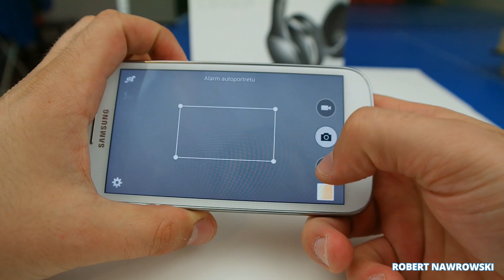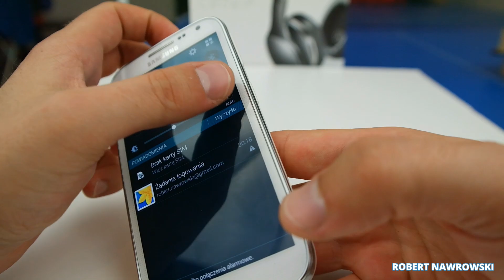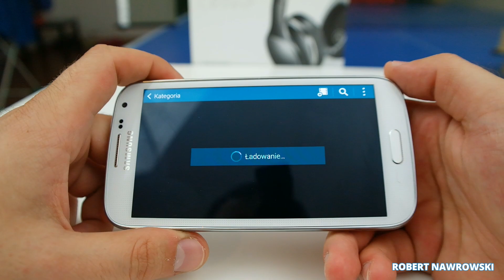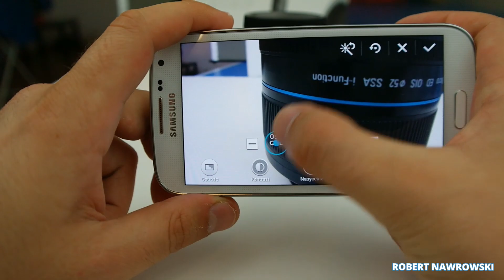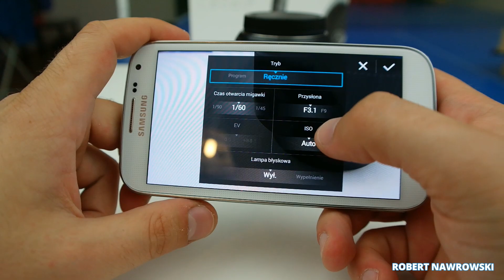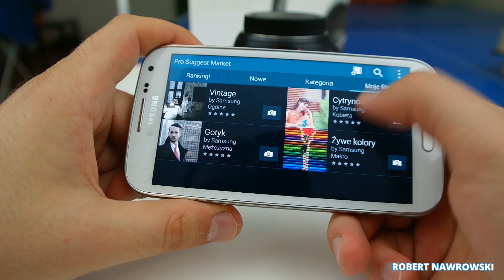Samsung Galaxy K Zoom Pro Suggest Market PL | Robert Nawrowski